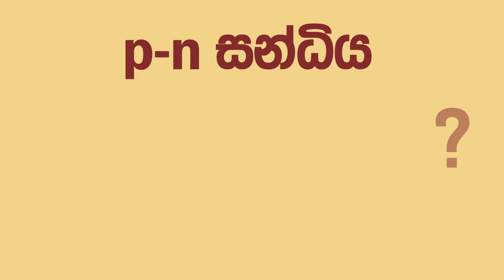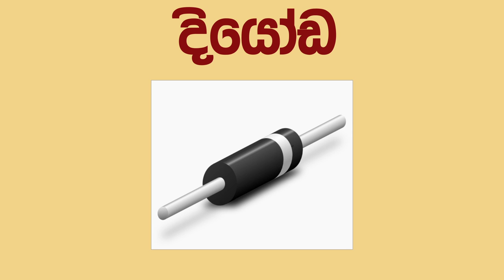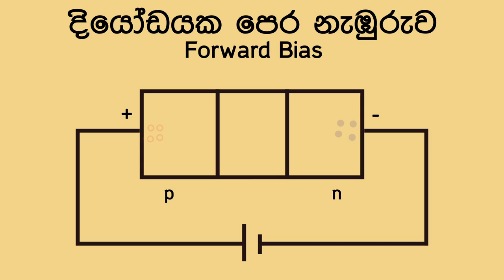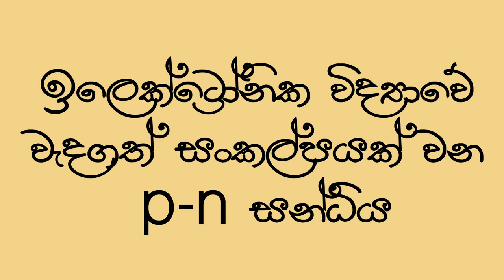p-n සන්ධිය | p-n junction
p-n සන්ධිය නැමති වීඩිෙයා්පටයෙන් උසස්පෙළ හා සාමාන්‍යපෙළ විෂය නිර්දේෂයෙහි අඩංගු p-n සන්ධිය, දියෝඩ හා ඒවා පෙර නැඹුරු කිරීම පිළීබඳව පැහැදිලි කිරීමක් අඩංගු වේ.
එමගින් එම අදාළ විෂය කොටස් පිළිබඳ සිසුන්ට පැහැදිලි අවබෝධයක් ලැබෙන් ඇතැයි අපි බලාපොරොත්තු වෙමු.

This video named "p-n junction" is produced to give O/L and A/L students a clear understanding about p-n junctions, forward and reverse biasing of diodes, We hope that this would give students a clear understanding about this lesson.